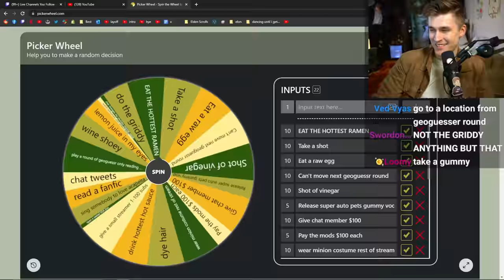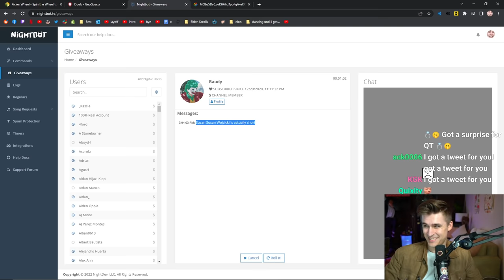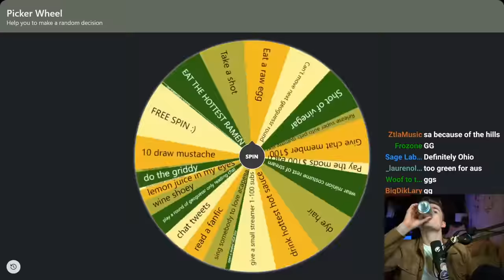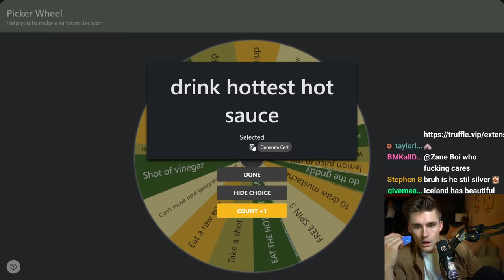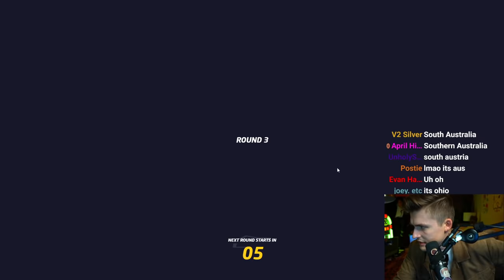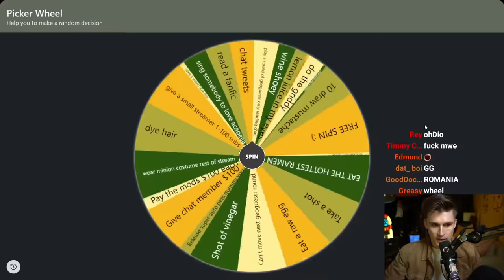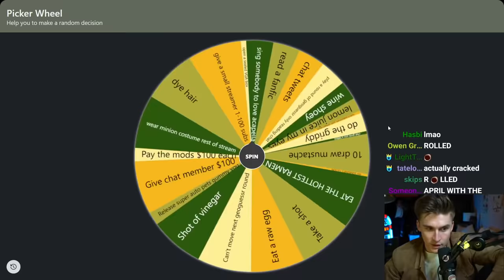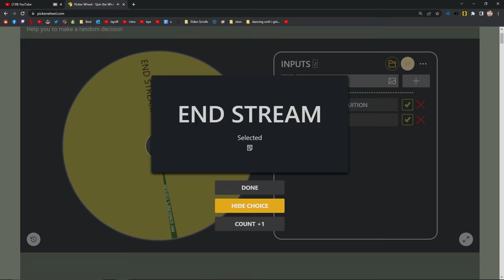I Attempted the Most Brutal Geogeussr Challenge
( i actually edited this i hope its not obvious )